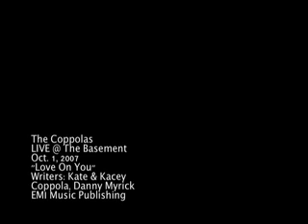Kate & Kacey Coppola "Love On You"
LIVE at The Basement. 10/1/07. "Love On You".
Written By: Kate Coppola, Kacey Coppola, Danny Myrick.